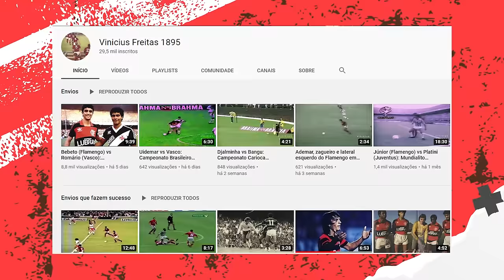ZICO reage ao LEANDRO PEIXE FRITO: Mestre da lateral e ídolo do Flamengo! (Gols, skills e dribles)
O Galinho confere as jogadas, os dribles, desarmes e gols do craque Leandro. Maior lateral-direito da história do Flamengo, o Peixe Frito de Cabo Frio foi tricampeão brasileiro, campeão da Libertadores e do Mundial de 1981. Técnico e habilidoso, ele era um lateral que atacava e defendia com a mesma eficiência (e ainda era ambidestro). Por causa dos problemas no joelho, passou a jogar como zagueiro a partir de 84 e também se destacou.

Em 82, Leandro disputou a Copa do Mundo como titular daquela seleção brasileira que é considerada por muitos como uma das melhores de todos os tempos. Em 86, só não foi para a Copa porque não quis. Parou de jogar em 1990, quando tinha apenas 31 anos, por causa das lesões. Em 2019, o ídolo - que só jogou no Rubro-Negro - teve seu busto eternizado na sede da Gávea e ficou muito emocionado com a homenagem.